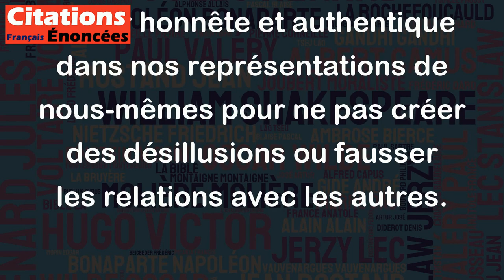Ce qu'on dit de soi est toujours poésie. - Ernest Renan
Cette citation invite à réfléchir sur l'image de soi que l'on souhaite projeter auprès des autres. Selon Renan, la manière dont nous nous présentons aux autres est toujours embellie, embellie par nous-mêmes pour paraître sous notre meilleur jour. Ainsi, la façon dont nous parlons de nous-mêmes peut être considérée comme de la poésie, car elle peut être interprétée comme une forme artistique enjolivée et idéalisée de la réalité. Cependant, cette poésie de soi n'est pas nécessairement fausse ou trompeuse : elle peut être un moyen de mettre en valeur les aspects les plus positifs et intéressants de notre personnalité, et ainsi, inspirer les autres à nous suivre et à nous respecter. Toutefois, il est important de rester honnête et authentique dans nos représentations de nous-mêmes pour ne pas créer des désillusions ou fausser les relations avec les autres.